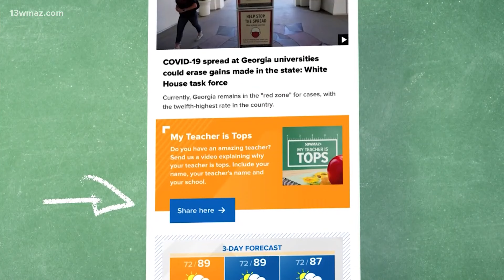My Teacher is Tops: Mr. Jaquavious Hunt at Miller Magnet Middle School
Mr. Jaquavius Hunt is a Fort Valley State University graduate and has been teaching at Miller Magnet Middle School for five years.